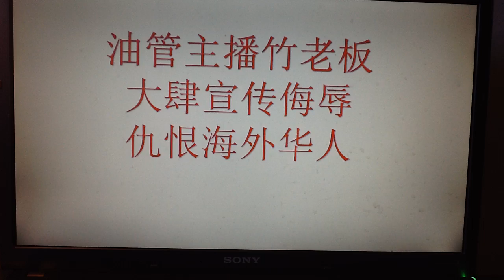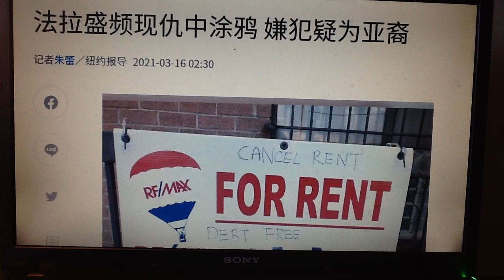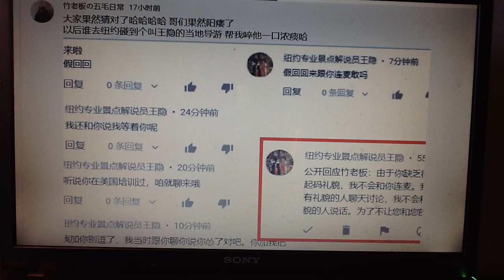网络黄文炳竹老板拿观众当枪使妄图攻击侮辱海外华人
网络黄文炳竹老板阴险狡诈，拿粉丝观众当枪使用，攻击在美国的华人